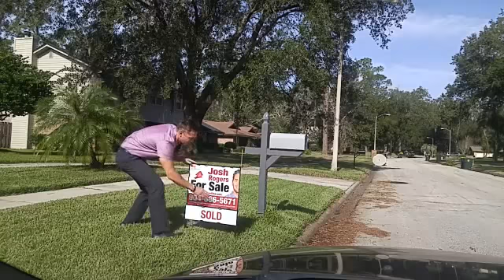Sold Life Vidz 2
for the most common regrets buyers make. for everything New Home Related in North East Florida!